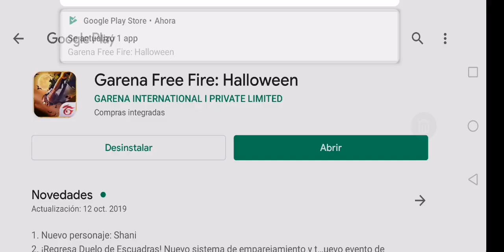‼️A SI OBTUBE EL SET MARIONETAS EN LA NUEVA INCUBADORA DE FREE FIRE Y EL SET MAGIA BUDU 🔥😎‼️